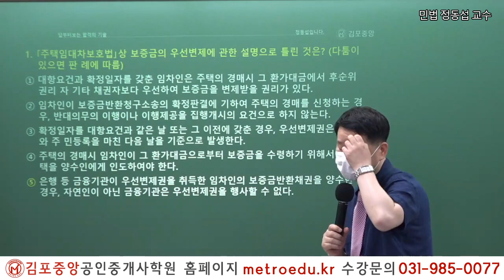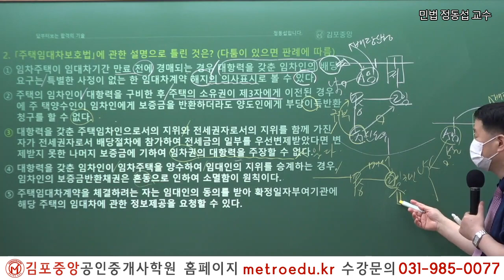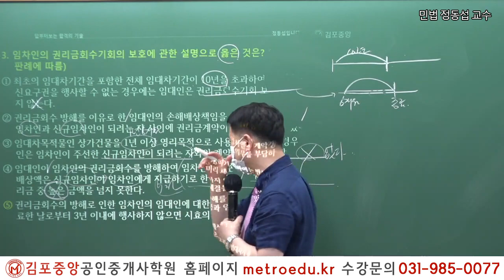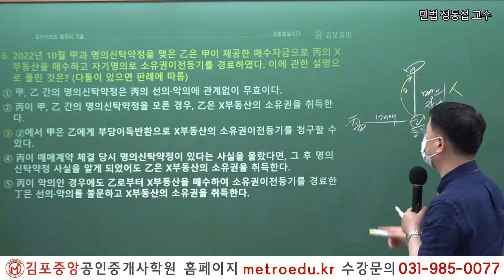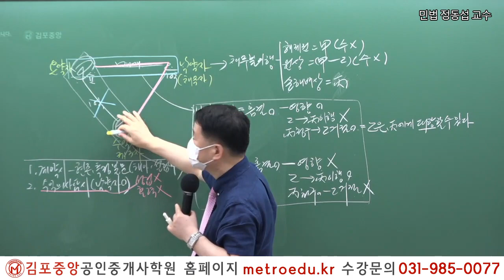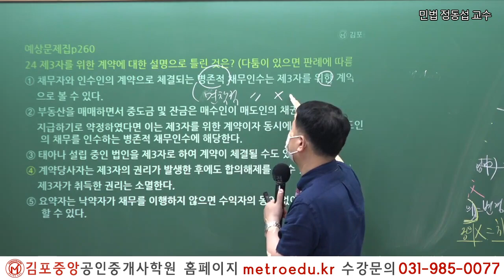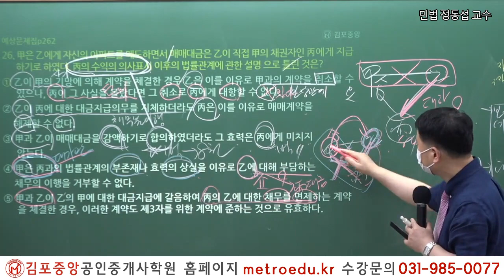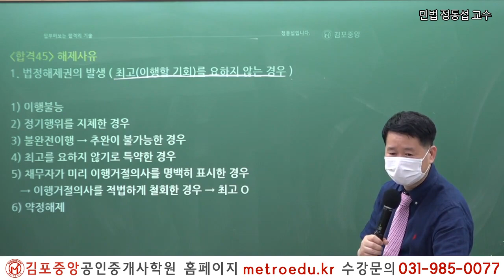[공인중개사학원 김포중앙] 제33회대비 민법 "해제와 해지" 정동섭교수님의 예상문제풀이